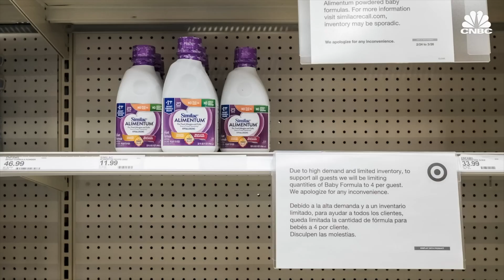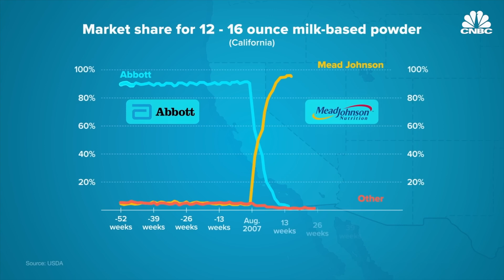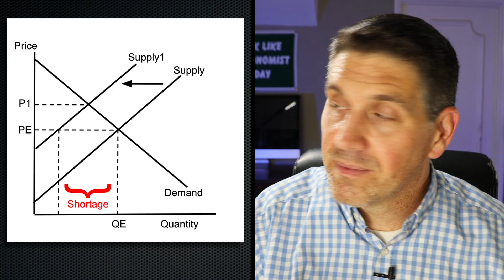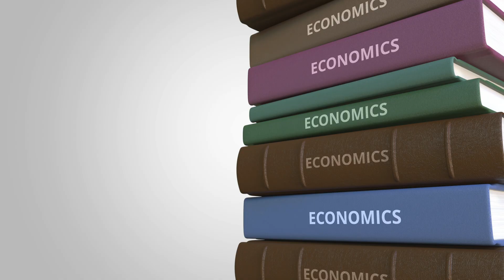Baby Formula Shortage- Econ in Real Life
In this video I explain the causes of the 2022 baby formula shortage. It's a fascinating example of many of the concepts you learn in an economics class like supply and demand, market concentration, competition, imports, price controls, and regulation. I know that my approach to this subject in very "academic". My heart goes out to all the families that have struggled through  this crisis. The good news is that I think it will be over soon.

Students- Need more help? Get the Ultimate Review Packet

Teachers- The worksheet for this video is in my Case Studies Worksheets